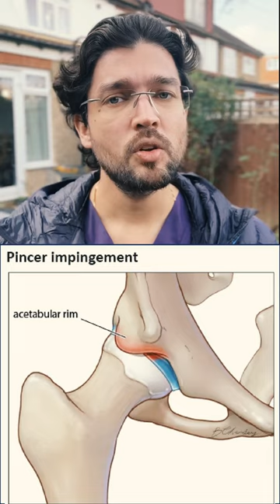What Is Hip Arthroscopy? | Hip Pain Treatment In Delhi-NCR & Agra - Dr DP Sharma